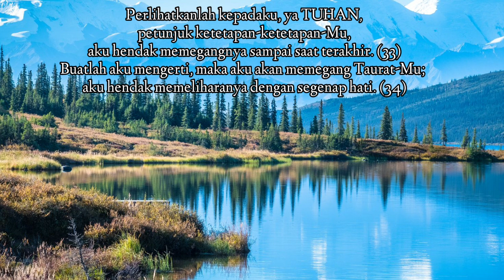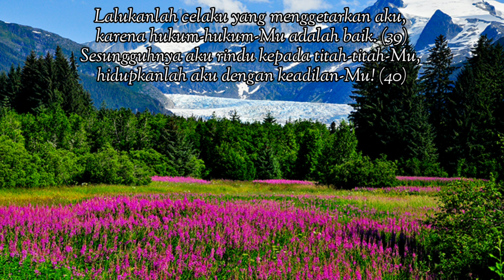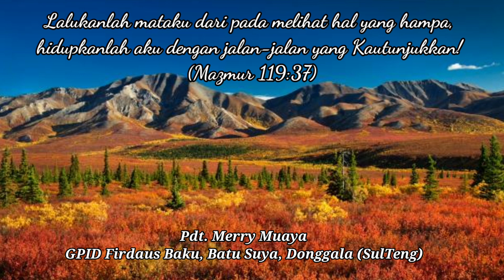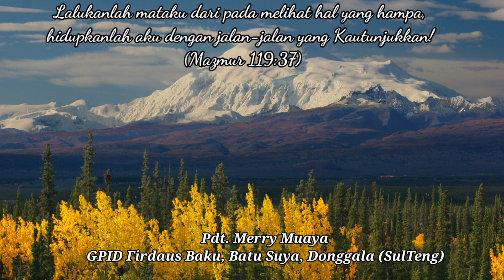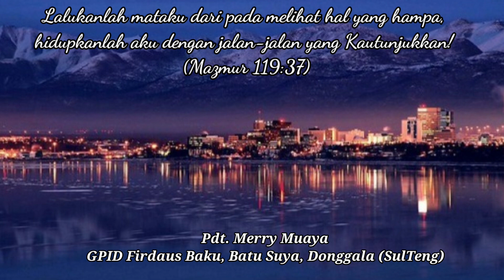MB#193, Mazmur 119:33-40, Pdt. Merry Muaya, GPID Firdaus Baku, Batu Suya, Donggala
Membaca indah Mazmur & Berdoa